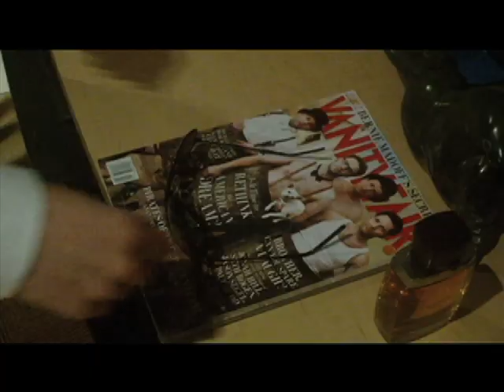Jon Stewart exposes Fox News!!! - The Mank Show #9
Fox News reuses old clips to back their political agenda and Jon Stewart rips them apart. Also, Nalts is the nicest guy ever! Hosted by Slank (get it. cuz i look like Slash)